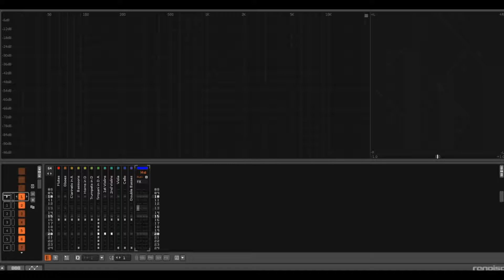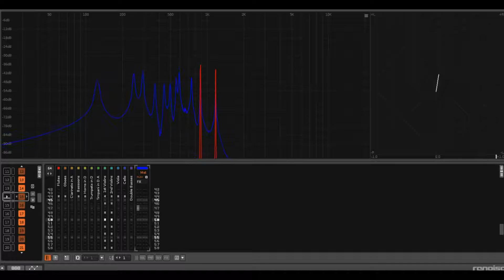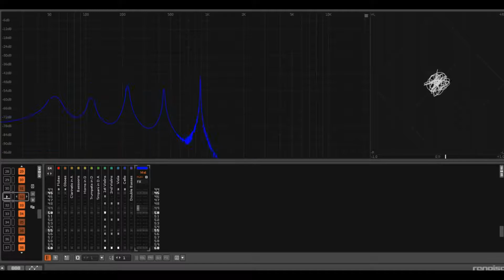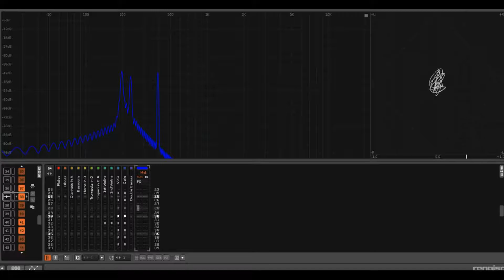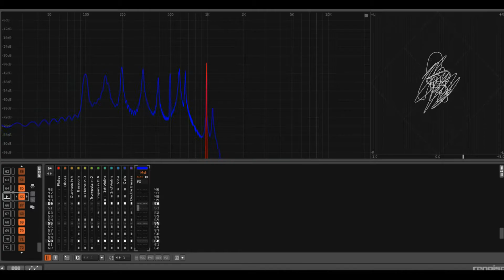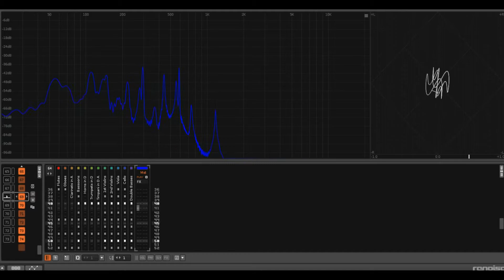Don Giovanni Overture in Sine Waves